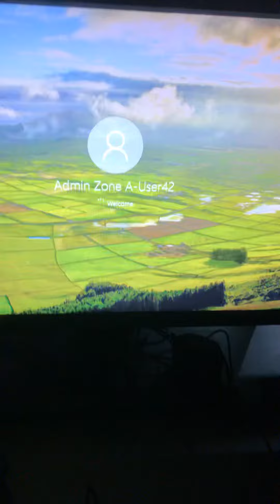vlog.Virtuocity computer gamer laag time with my pa computer 😂 virtuo cty